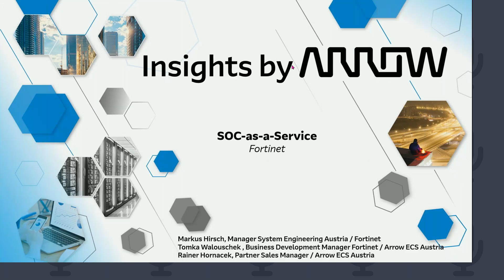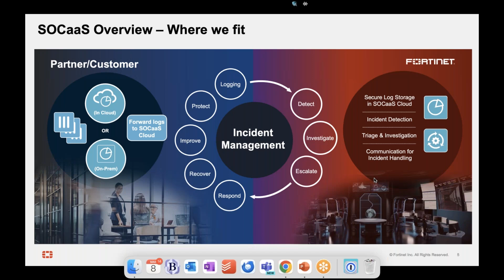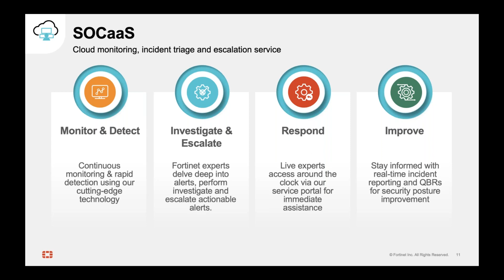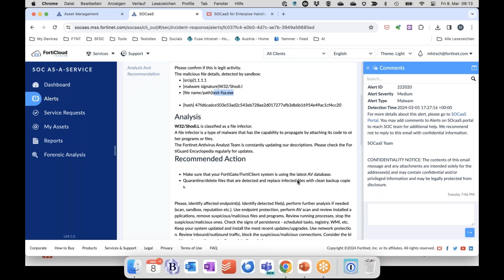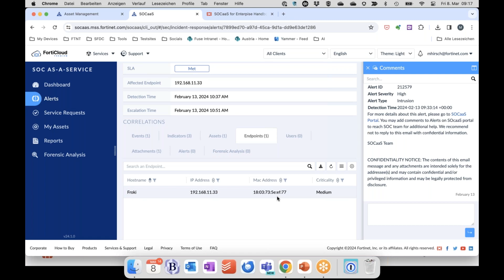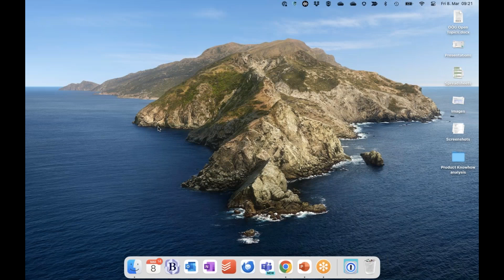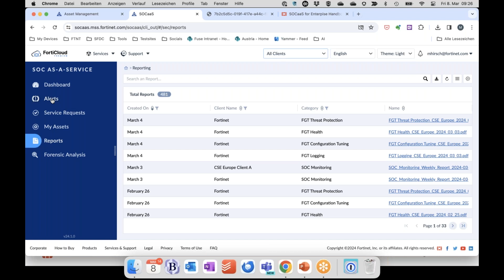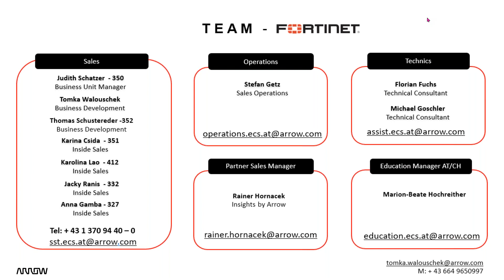Fortinet-Security Operation Center (SOC) as-a-Service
Erfahren Sie, wie diese neue Technologie Ihre Arbeitsabläufe optimieren kann.

SOCaaS bietet aktive rund um die Uhr Überwachung und Erkennung von Sicherheitsereignissen sowie verdächtiger Aktivitäten.

Mit Hilfe von KI und den Fortinet-Fachleuten als Teil Ihres Teams können Sie Bedrohungen priorisieren und schneller darauf reagieren. Bei bestätigten Zwischenfällen werden Sie innerhalb von 15 Minuten benachrichtigt.

In unserer Ausgabe von Insights by Arrow liegt präsentiert das Fortinet-Team SOCaaS live.